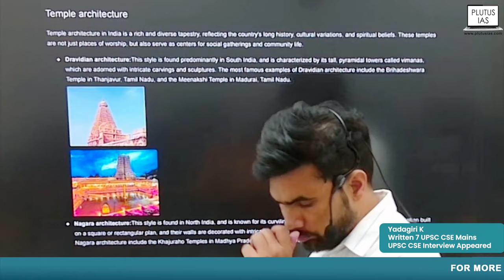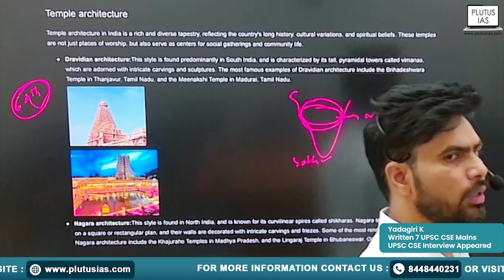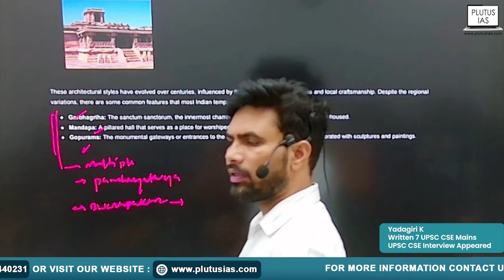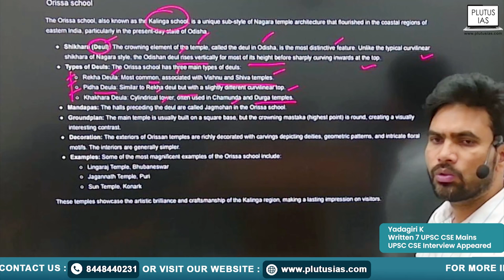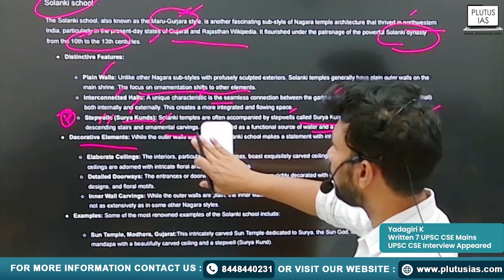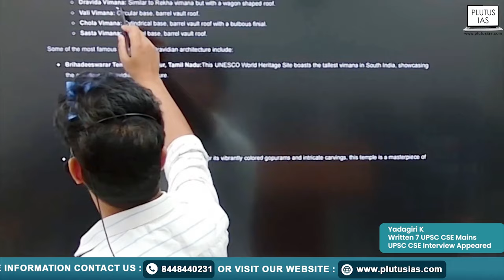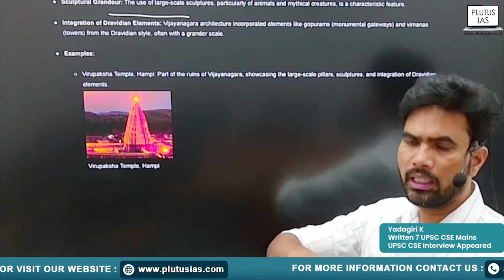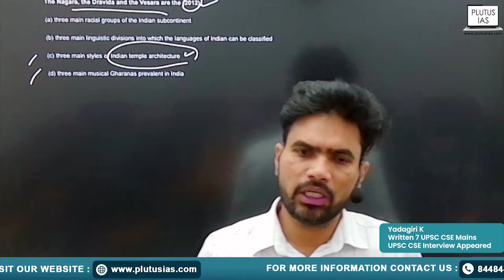Temple Architecture | 95-Day UPSC Prelims Challenge | Art & Culture For UPSC | Plutus IAS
Join us on Day 69 of the Plutus IAS 95 Days UPSC Prelims Challenge as Yadagiri, a seasoned UPSC veteran with 7 Mains and an Interview under his belt, delves into the intricate world of Temple Architecture. This session is tailored to enrich your understanding of Art & Culture, a vital component of the UPSC syllabus. Don't miss out on key insights and strategies to conquer UPSC Prelims.

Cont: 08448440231